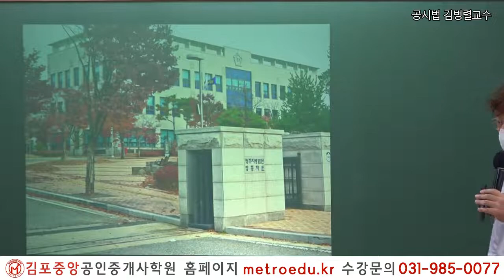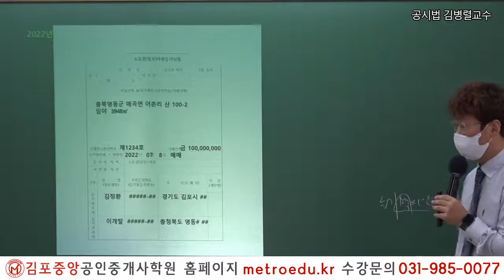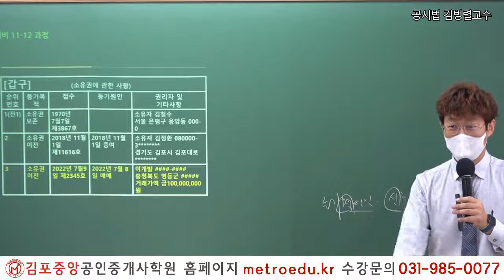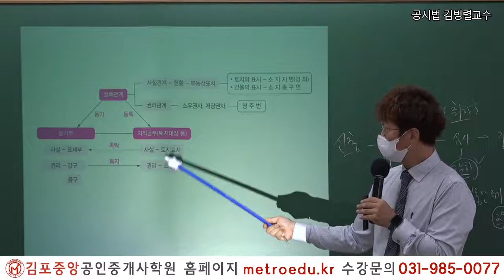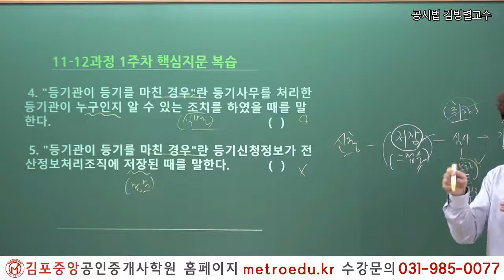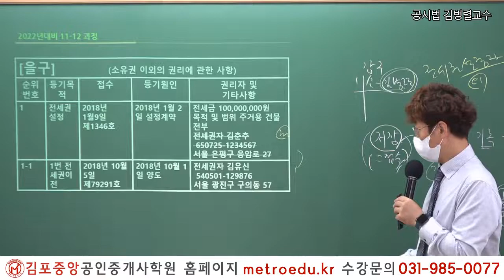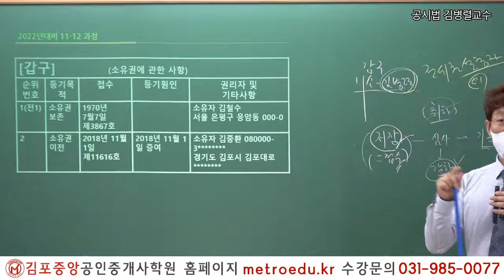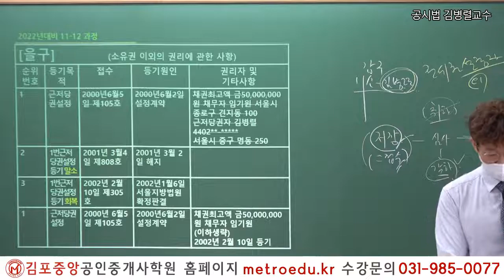[공인중개사 학원 김포중앙]2022대비 공시법 메가랜드 김병렬교수의 기초이론 1주차 3교시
2022년 제33회 공인중개사 시험대비

 [김포중앙] 학습자료실에서 자료를 다운 받으실 수 있습니다.

2019년 김포중앙공인중개사학원 단일학원 오프라인기준

1:1 학습상담전문요원, 스터디실무료,

2022 더 강력해진 교수님과